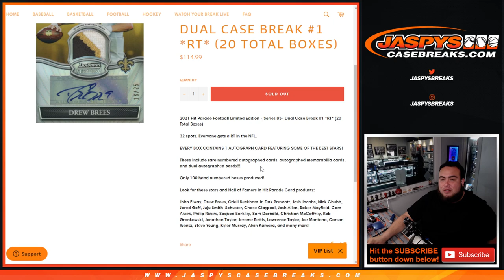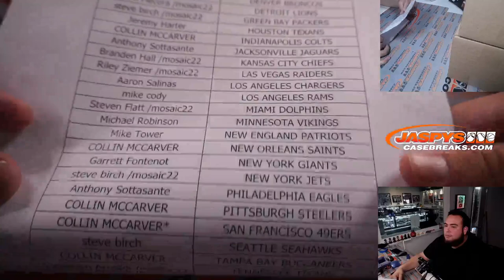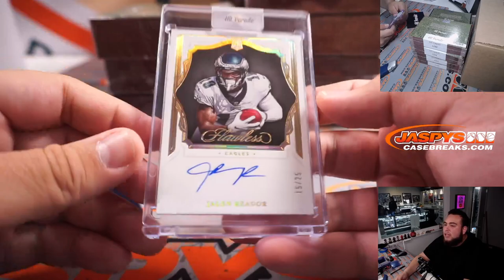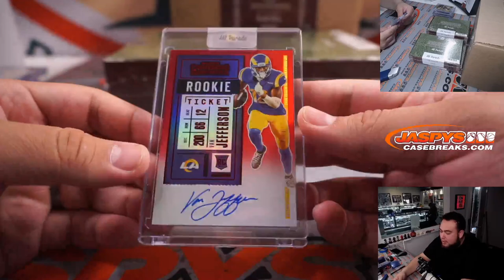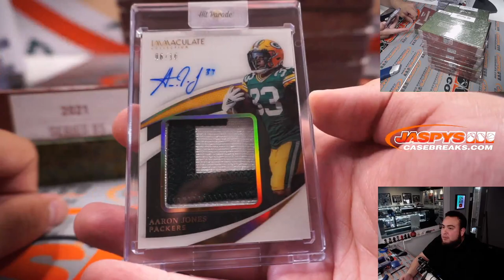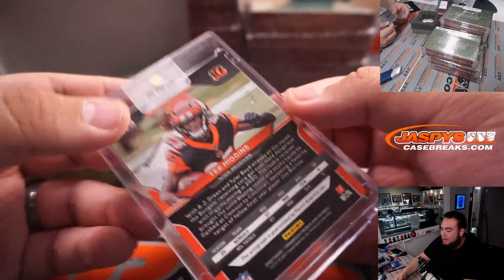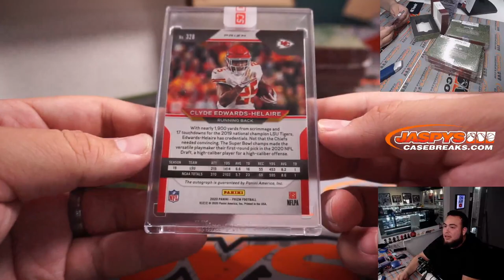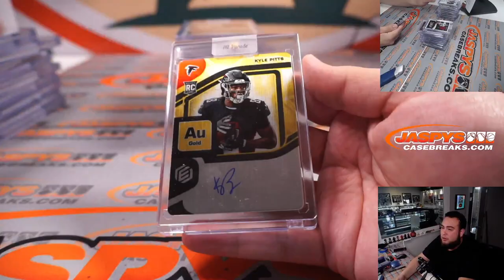Sat. 3/19/22 - 2021 Hit Parade Football Limited Edition - Series 85- Dual Case Break #1 *RT*